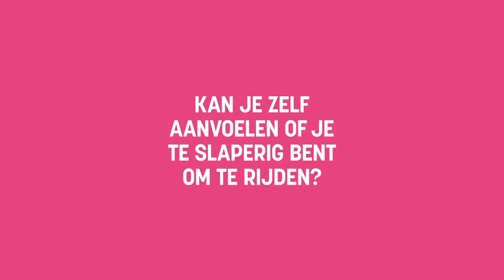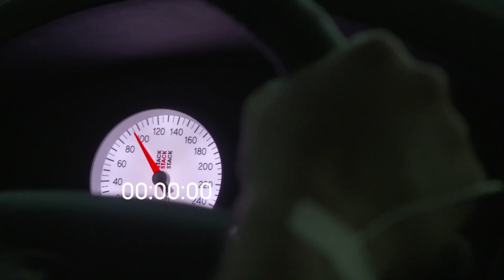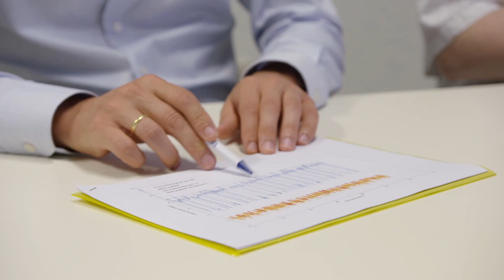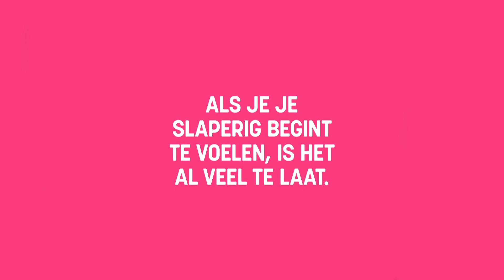Kijk Uit: Slaperigheid even gevaarlijk als rijden onder invloed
Rijden of blijven rijden als je slaperig bent, is echt geen goed idee, want dan reageer je trager, kan je  verkeerssituaties moeilijker inschatten en ben je minder oplettend. Ongevallen door slaperigheid achter het  stuur zijn bovendien vaak  bijzonder ernstig. Ze gebeuren meestal op eentonige wegen waarbij het voertuig  van de baan geraakt en aan volle snelheid ergens tegen botst. Het Vlaamse Gewest en de VSV willen daar iets  aan doen en voeren campagne!